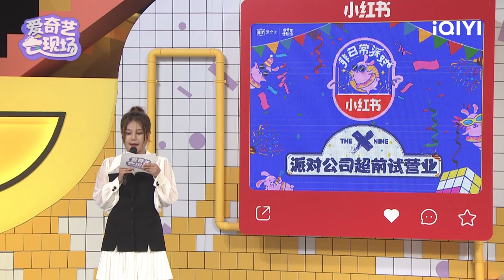【FULL】Let's Party THE9派对公司超前试营业 | 非日常派对 | iQIYI